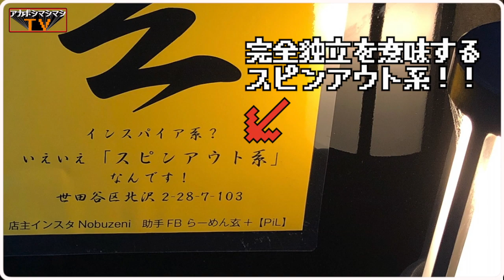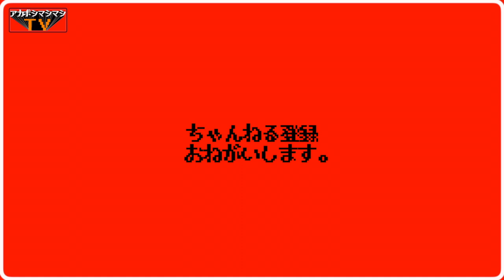目黒二郎の元助手さんが下北沢初の二郎系を開店させマシたァァッッッ!!!!!!!!!【らーめん玄】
📮住所📮
東京都世田谷区北沢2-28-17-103
⌛️営業時間⌛️
11:30～14:30／17:00～21:00
🛏定休日🛏
水曜日・他不定休
💺席数💺
カウンター8席
🚉最寄駅🚉
小田急線・京王井の頭下北沢駅

〜BGMの出典〜
オープニング
『8-bit Title』